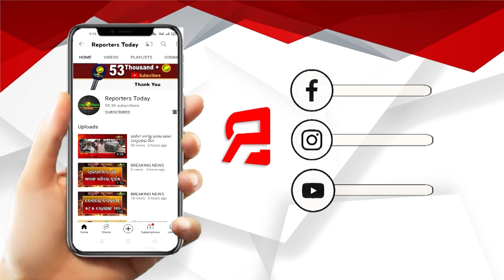ଝିଅକୁ ଏକାକରି ଆରପାରିକୁ ଚାଲିଗଲେ ବାପ,ମା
ଆଗରୁ ମା ଚାଲିଯାଇଥିଲେ ଏବେ ବାପା ମଧ୍ୟ ହାତ ଛାଡି ଦେଲେ ।ସମ୍ପୂର୍ଣ୍ଣ ବେ ସାହାରା ହୋଇ ଗଲେ ବାପ,ମା ଛେଉଣ୍ଡ ସୁମତି କିଷାନ ।ଅନୁଗୋଳ ଜିଲ୍ଲା ପାଲଲହଡା ବ୍ଲକ ଖେମଳା ପଂଚୟତ ବାରକୋଟିଆ ଗ୍ରାମରେ ଏଭଳି ଏକ ଦୁଃଖଦ ଘଟଣା ଦେଖିବାକୁ ମିଳିଛି ।